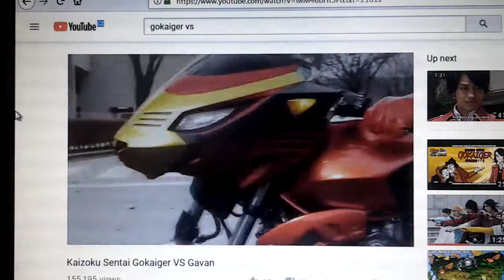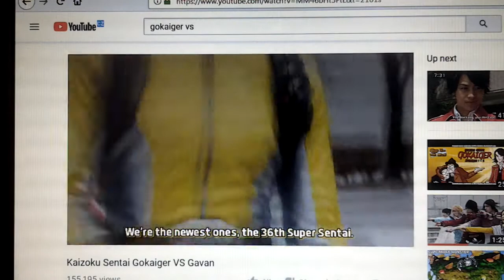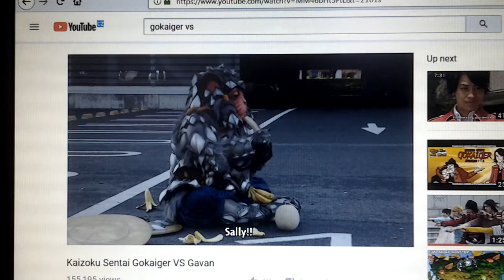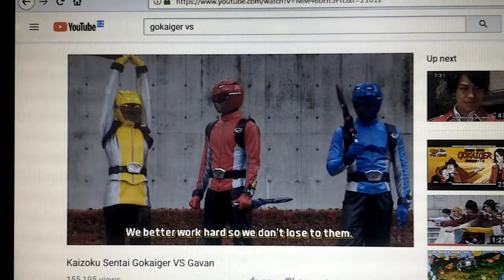power rangers beast morpher in 2019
is kyuranger or zyuohger in power rangers is no let's go in go-buster